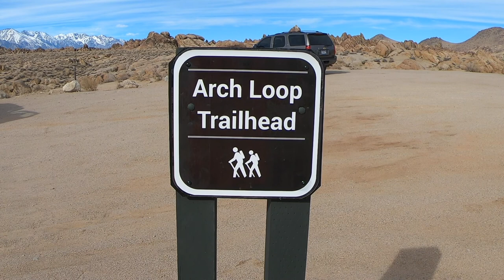Arch Loop Trail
This was an awesome short hike in Lone Pine, CA. We saw the Mobius Arch and had plenty of views of Mount Whitney, the tallest mountain in the lower 48.